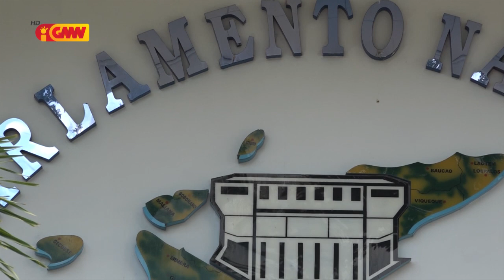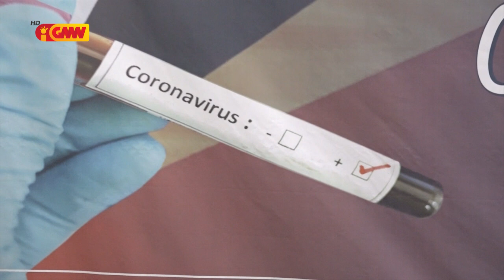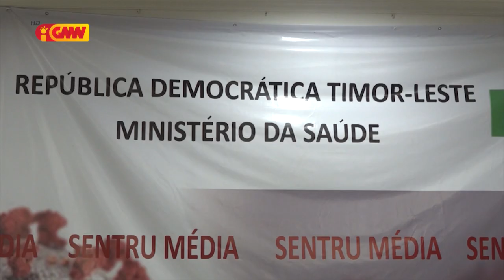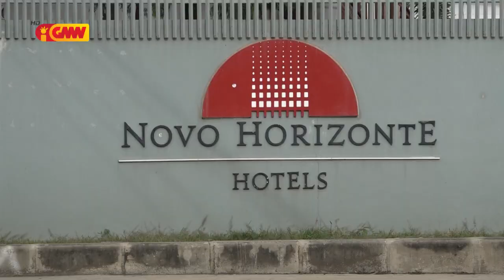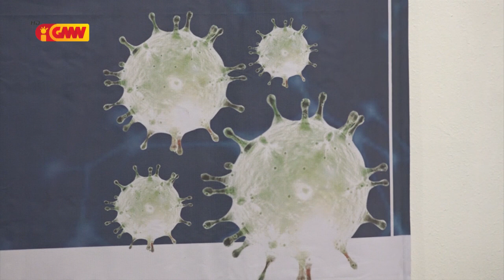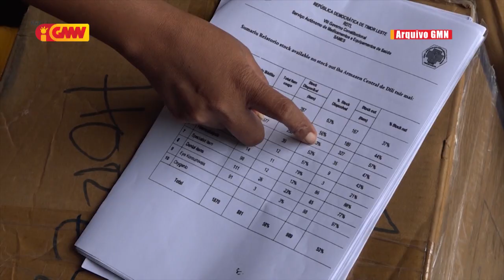JORNAL SEMANARIO Edisaun 04 de Abril 2021